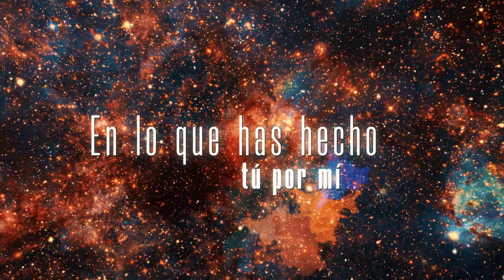Eterna Melodia, Fernando Ramos - Video Lyric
Te invitamos a que disfrutes de estas hermosa canción titulada Eterna Melodía de Fernando Ramos, les encantará!

Autor: Fernando Ramos

Letra:

Empiezo a pensar en ti
En lo que has hecho tú por mí
Y te puedo ver en una cruz
En tu rostro puedo ver
El resplandor de un eterno amor

Y cuando la sangre recorre tu cuerpo
Sólo tú guardas silencio,
Humilde te entregaste por amor.

Quiero amarte
En cada instante de mi vida
Quiero adorarte
Y entregarme día a día
Contemplar en el silencio
Que tú eres Dios
Mi eterna melodía